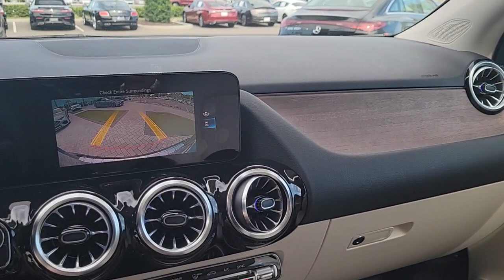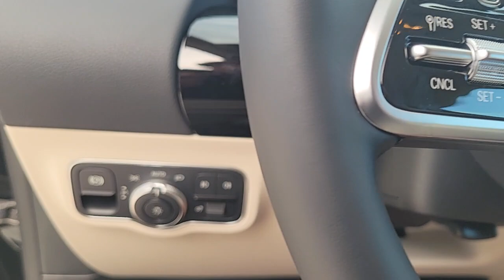2023 Mercedes-Benz GLA Tampa, Clearwater, St. Petersburg, Pinellas Park, Largo, FL 612251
Night Black New 2023 Mercedes-Benz GLA GLA 250 available in Tampa, Florida at Crown Mercedes of St. Petersburg. Servicing the Clearwater, St. Petersburg, Pinellas Park, Largo, FL area.
2023 Mercedes-Benz GLA GLA 250 - Stock#: 612251 - VIN#: W1N4N4HB1PJ488744

8302 US Hwy 19 N

Axle Ratio: TBD|Wheels: 18 Twin 5-Spoke|Front Power Comfort Seats|MB-Tex Upholstery|Heated Front Seats|Radio: Mercedes-Benz User Experience (MBUX)|Premium Package|Garage Door Opener|Heated Steering Wheel|64-Color Interior Ambient Lighting|SiriusXM Radio|Natural Grain Brown Walnut Wood Trim|LED Logo Projectors (DISC)|Black Rubber All-Season Front & Rear Floor Mats|First Aid Kit|Auto Dimming Rearview & Drivers Side Mirrors|10.25 Digital Instrument Cluster|Power Folding Mirrors|10.25 Media Display w/Touchscreen|Hands-Free Access|KEYLESS GO|Non-Flattened Steering Wheel|115V Outlet|Child-Seat-Sensing Airbag|Exterior Parking Camera Rear|Premium audio system: MBUX|Emergency communication system: eCall Emergency System and Active Emergency Stop Assist|Apple CarPlay/Android Auto|4-Wheel Disc Brakes|6 Speakers|Air Conditioning|Electronic Stability Control|Front Bucket Seats|Front Center Armrest|Spoiler|Tachometer|ABS brakes|AM/FM radio|Alloy wheels|Automatic temperature control|Brake assist|Bumpers: body-color|Delay-off headlights|Driver door bin|Driver vanity mirror|Dual front impact airbags|Dual front side impact airbags|Four wheel independent suspension|Front anti-roll bar|Front dual zone A/C|Front fog lights|Front reading lights|Fully automatic headlights|Heated door mirrors|Illuminated entry|Knee airbag|Low tire pressure warning|Memory seat|Occupant sensing airbag|Outside temperature display|Overhead airbag|Overhead console|Panic alarm|Passenger door bin|Passenger vanity mirror|Power door mirrors|Power driver seat|Power passenger seat|Power steering|Power windows|Radio data system|Rain sensing wipers|Rear anti-roll bar|Rear fog lights|Rear reading lights|Rear window defroster|Rear window wiper|Remote keyless entry|Roof rack: rails only|Security system|Speed control|Speed-sensing steering|Split folding rear seat|Steering wheel mounted audio controls|Telescoping steering wheel|Tilt steering wheel|Traction control|Trip computer|Turn signal indicator mirrors|Variably intermittent wipers|Front beverage holders